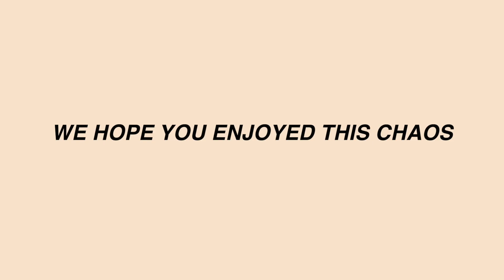REMIX SURPRISE BOMB VLOG | loving on students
HEYOOO in today's vlog the interns filmed surprising some remix students with gift boxes and dropping them off!!!